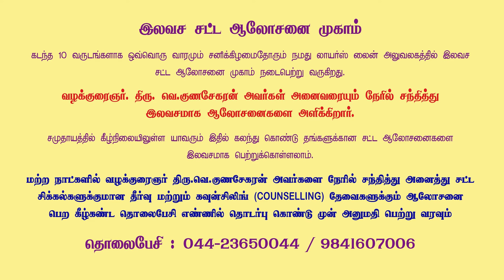Why ban Chennai talk-You tube channel ? Whose fault is it? | சிங்கப் பெண்களுக்கான சட்டம்.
சென்னை டாக் -YOUTUBE சேனலை ஏன் தடை செய்ய வேண்டும் !!! Why ban Chennai talk-You tube channel !!! Whose fault is it? Law for Lion Women சிங்கப் பெண்களுக்கான சட்டம்
Law for Women Security

Advocate : Madras High Court

State President : FFLAAC (Federation for free legal aid and anti corruption)